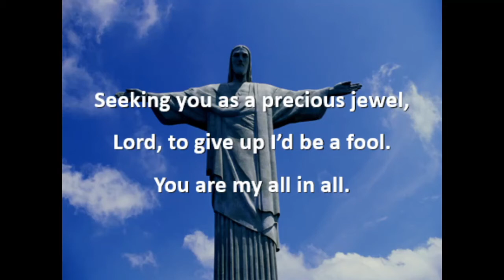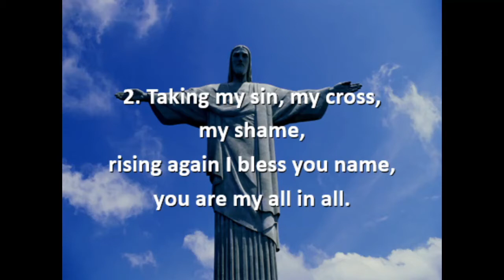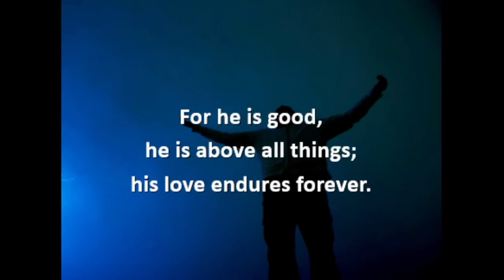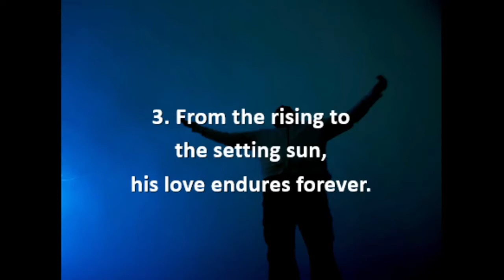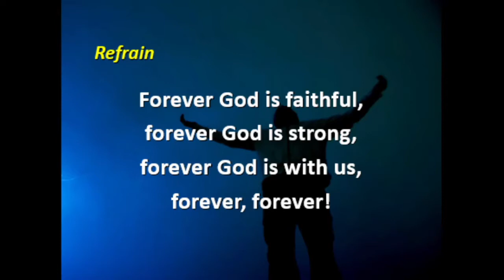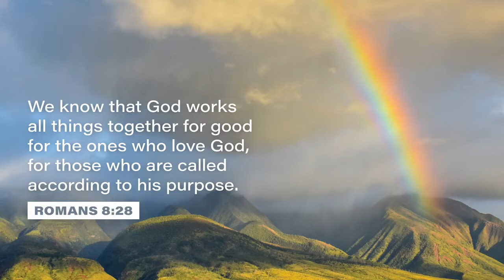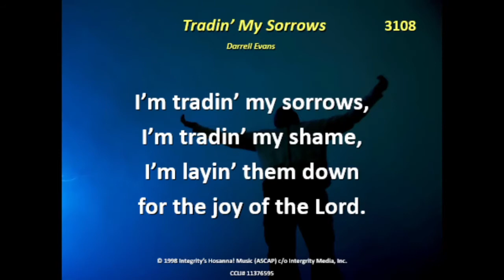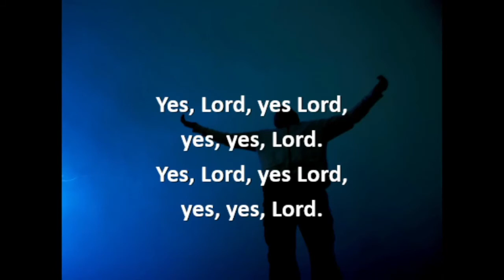Opportunity and Adversity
This is our fourth week in our series on Hope. This week we explore the Apostle Paul and the words he offers for hope. This week also includes a virtual communion service.